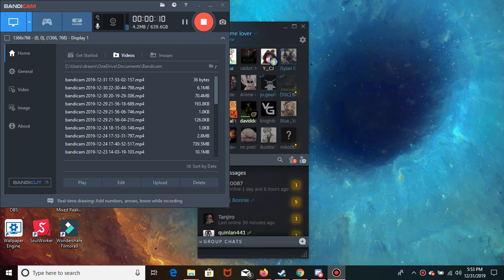im streaming on twitch